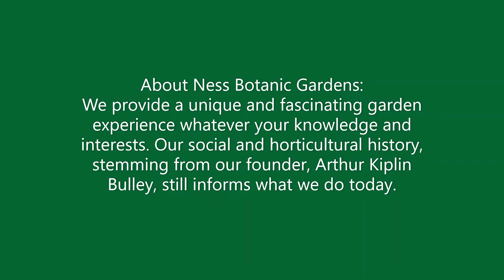Ness Botanic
Virtual Day out #19: Still hanging around the Dee Estuary, today we are at Ness Botanic Gardens. The Gardens are part of the University of Liverpool. So, it is a day of looking at mostly rare plant species that we either did not know the name of or will instantly forget the name of. But the gardens are good and the garden volunteers always willing to chat, which is always a good way to find out what is really going on. Back home later today.